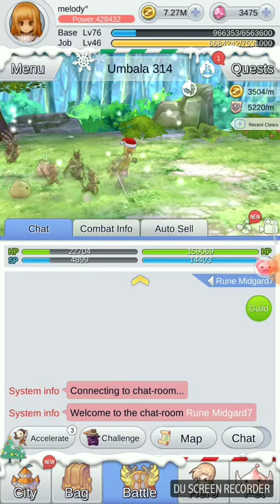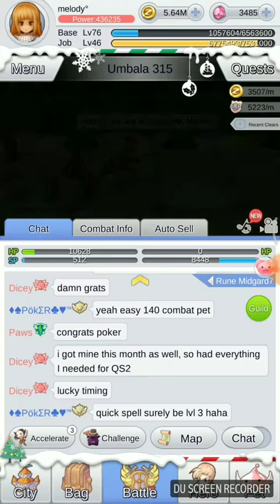ragnarok iddle poring daily quest recomendation for fast progress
ragnarok online iddle poring daily task